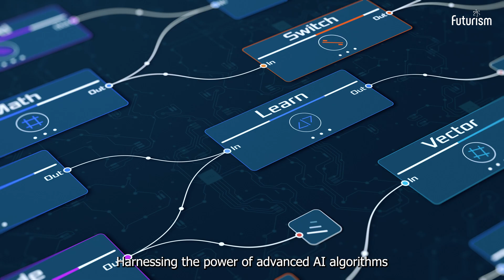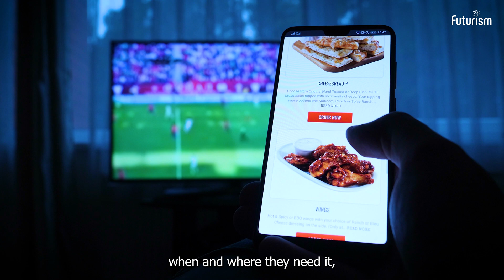Futurism AI: Revolutionizing Supply Chain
In today's rapidly evolving business landscape, every company grapples with supply chain complexities. Introducing Futurism AI, where we transform the intricate world of supply chains with state-of-the-art AI solutions.

Highlights:

- Unlock the full potential of your supply chain AI-based automation.
- Faster processes, reduced errors, and significant cost savings.
- Pinpoint demand forecasts and devise optimal routing strategies.
- Be on top of market disruptions and ensure business continuity.

Ready to level up your supply chain operations with AI?

Futurism AI: Building Future-Ready Supply Chains!